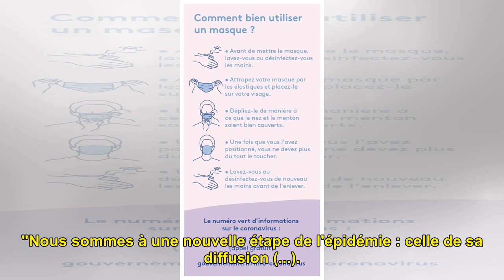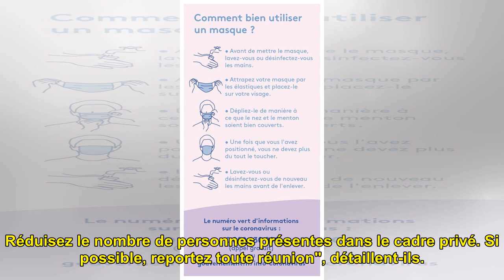"Évitez les rassemblements privés" : face au Covid-19, des médecins appellent à "siffler la fin...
"Évitez les rassemblements privés" : face au Covid-19, des médecins appellent à "siffler la fin de la récréation"

Dans une tribune au "Journal d...